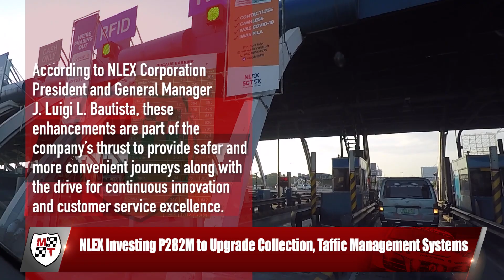NLEX Investing P282M to Upgrade Collection, Traffic Management Systems | Motoring News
Motorists should reciprocate the initiatives and investments made by NLEX and SCTEX by respective speed limits and driving responsibly and safely in the tollways.